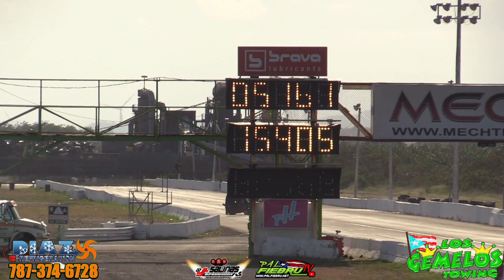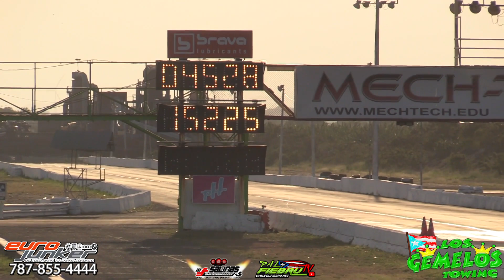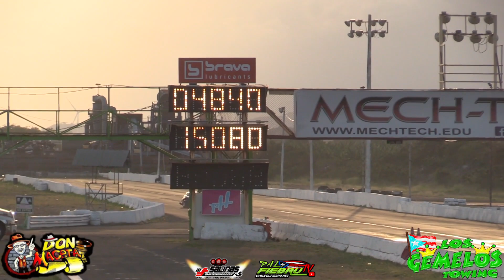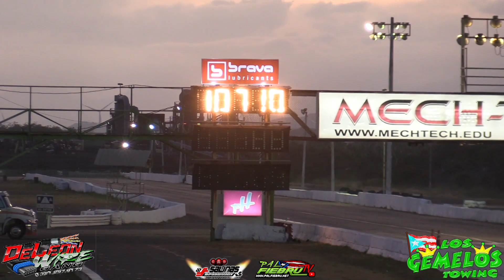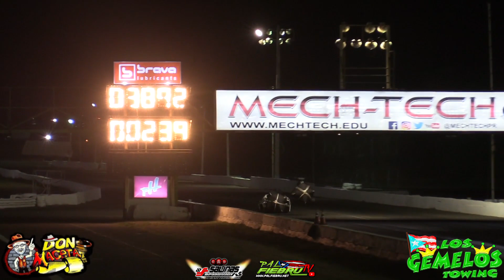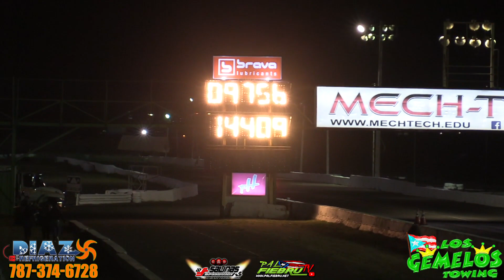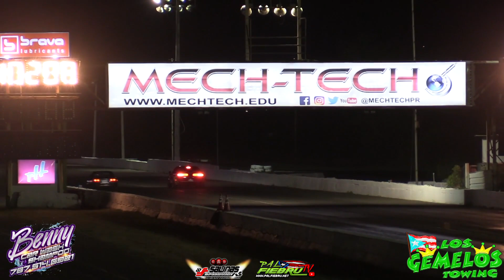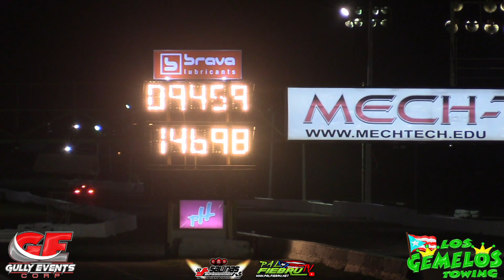Testing Video MIX Salinas Speedway viernes 27 mayo 2022 | PalfiebruTV